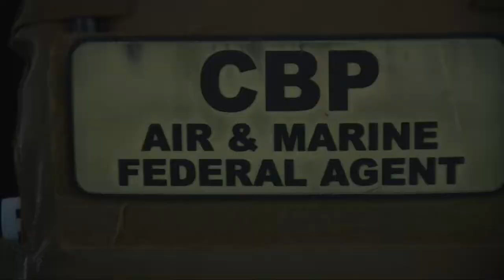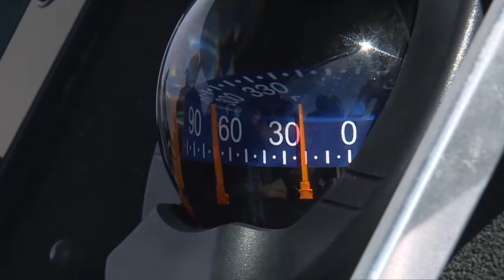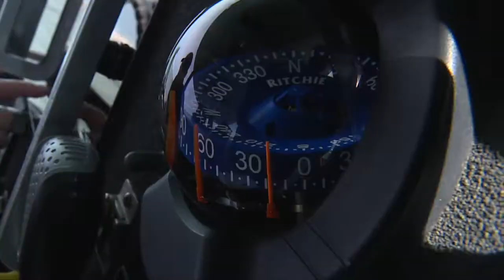Landing in Florida: Part 2